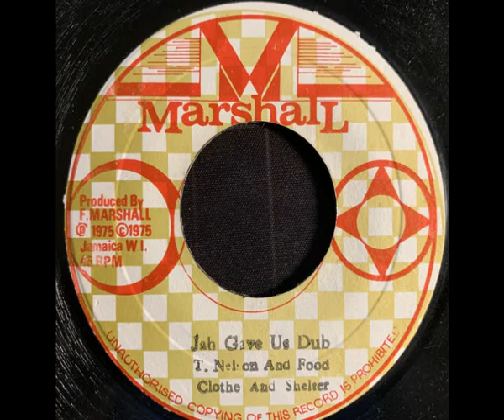Tilly and Larry - Jah Gave Us Everything / Dub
Larry Marshall Production on his Marshall label from 1975.